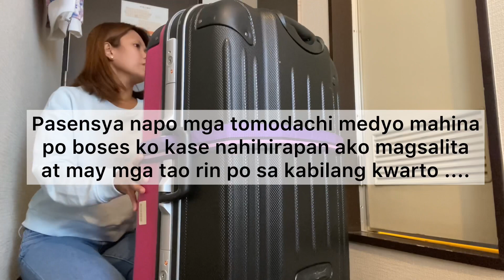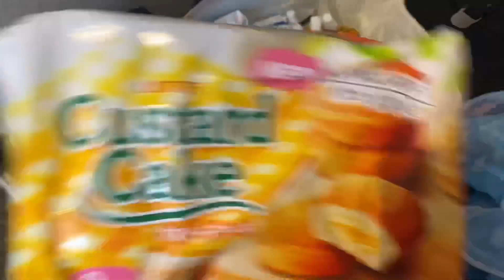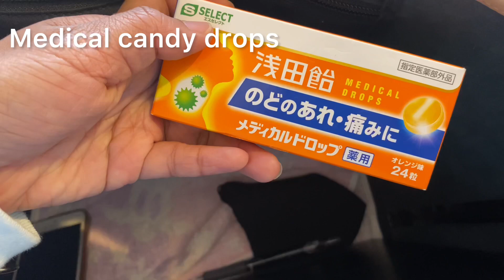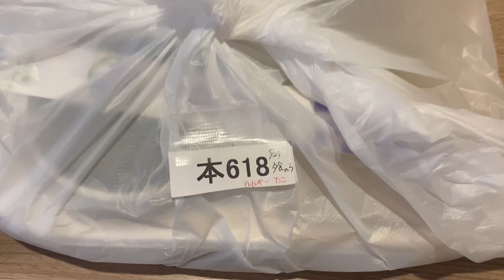UNPACKING |ANONG MGA DINALA KO SA HOTEL FOR 10Days |1st Dinner/Meal | 10日間ホテルに滞在するために持ってくるもの| 1回目の食事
Gusto ko lang pong i-share sa inyo ang mga video na ito para magkaroon din po kayo ng awareness about sa Covid-19 para po mas maagapan ang sakit at di napo kumalat pa ang virus na ito! Salamat po sa mga manonood!

Palagi po tayong mag-iingat mga tomodachi saan man po tayo naroroon! Hindi po talaga natin masasabi kung saan may COVID-19!

              Fol De Rol by Claude Oak